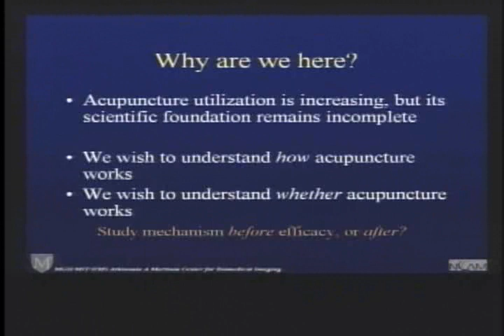Introduction to Neurobiological Correlates of Acupuncture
In this clip (1 of 11): Acupuncture has been practiced for thousands of years in various parts of the world and has become popular in the United States. The understanding of its scientific foundation is incomplete. There is evidence on its mechanism and efficacy that can be examined.
This clip is part of the lecture "Neurobiological Correlates of Acupuncture: Modern Science Explores Ancient Practice," by Bruce R. Rosen, MD, PhD. Dr. Rosen is professor of radiology at the Harvard Medical School, professor of health science and technology at the Harvard-MIT Division of Health Sciences and Technology, and director of the Athinoula A. Martinos Center for Biomedical Imaging at Massachusetts General Hospital. This lecture, given at NIH in 2005, is part of the National Center for Complementary and Alternative Medicine Online Continuing Education Series. Free CME/CEU credit is available to health professionals